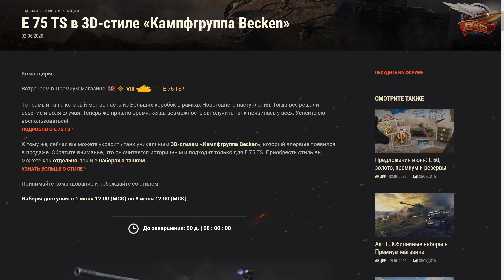E 75 TS ☀ Танк с тактическим тазиком ☀ 3D-стиль «Кампфгруппа Becken»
- вступай в канал в телеге